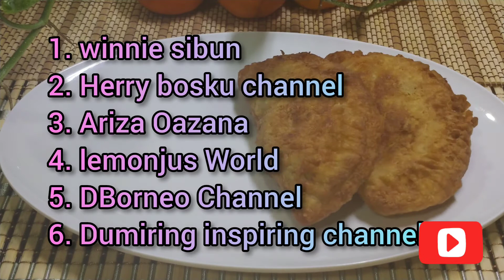Yam Curry Puff by Angela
Resepi Karipap keladi yang patut anda cuba kalau ingin tahu rasa nya..
Yam Curry Puff recipe that you should try if you want to know how it taste...